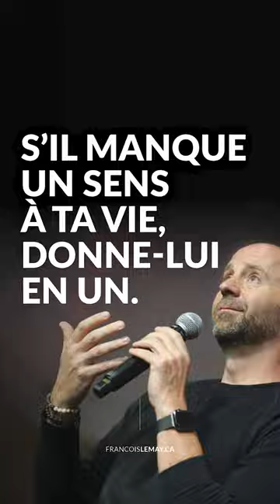S'il manque un sens à ta vie, donne-lui en un!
S'il manque un sens à ta vie, donne-lui en un! Je l'ai dit souvent, la vie c'est ça et ça. Et en apprenant à t'observer, s'il manque un sens à ta vie, donne-lui en un. Tu peux tout faire! Amuse-toi dans ce grand jeu de la vie. Viens vivre un Bootcamp avec moi!

( Mes Gratuités, conférences, formations, séminaires)

Ici, je vous explique dans une vidéo de trois minutes par où commencer, afin de faire vos prochains pas dans l'univers de la pleine conscience intégrative avec François Lemay